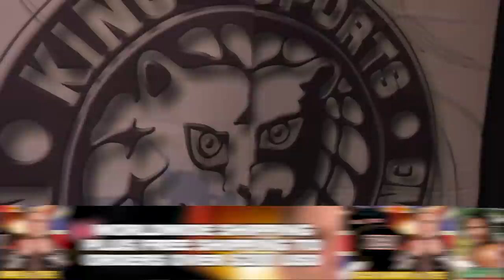FREE FULL EPISODE! Taiji Ishimori vs Alan Angels! | STRONG Ep108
NJPW STRONG On Demand Saturdays 8/7c on NJPW World starting this March!